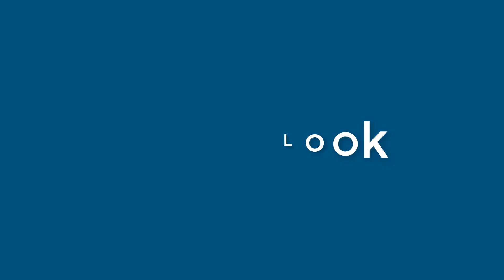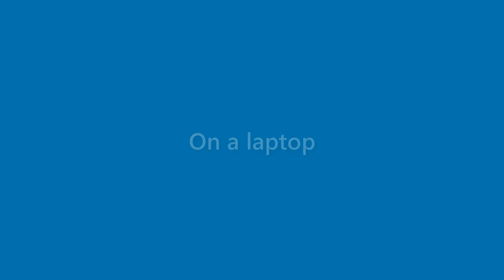Matteo Chandler - appearance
Name Look - Matteo Chandler - appearance. In this video we present "Matteo Chandler" name look and feel in various scenarios.
This video will cover:
How does "Matteo Chandler" look as a personal letterhead?
How does "Matteo Chandler" look on a business card?
How does "Matteo Chandler" look on a computer/laptop screen?
How does "Matteo Chandler" look with different background colors?
How does "Matteo Chandler" look with various fonts?